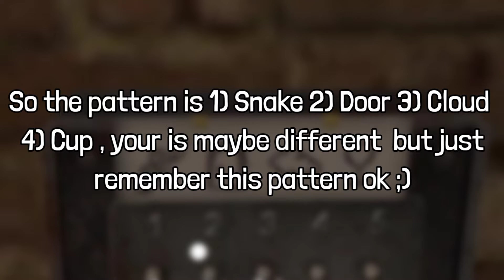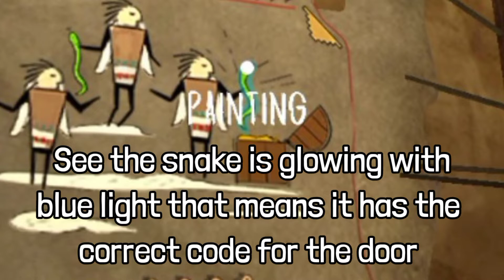How to solve the puzzle of the locked door and get the passcode in Evil Nun V1.8 Update | Keplerians